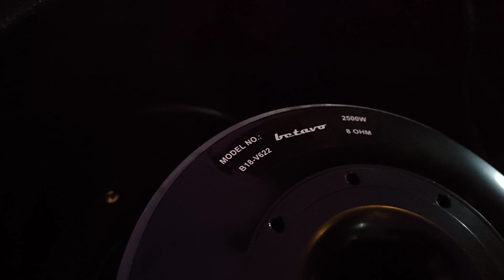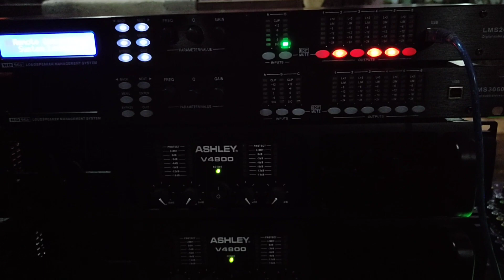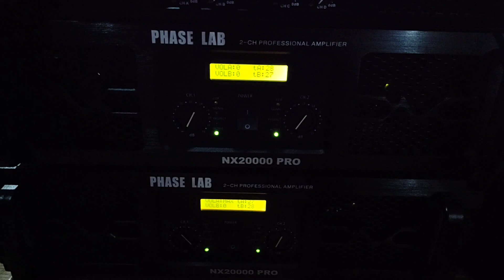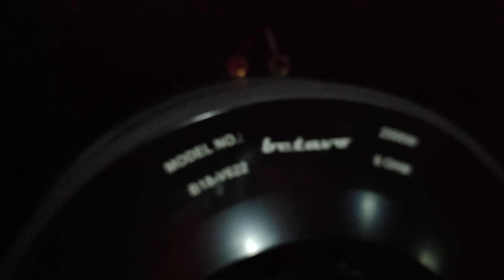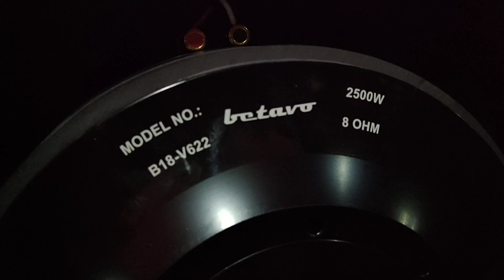Brewog siap sambut tahun baru dengan paket sound 246 juta siap horreg di Palangkaraya Kalimantan